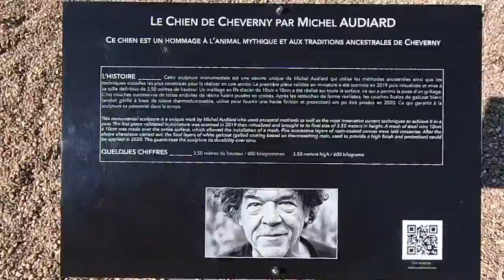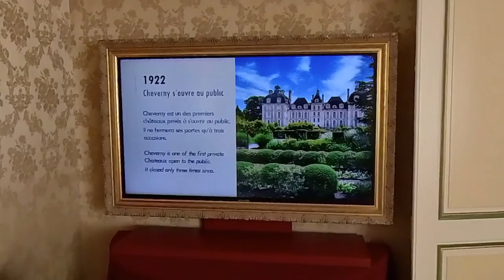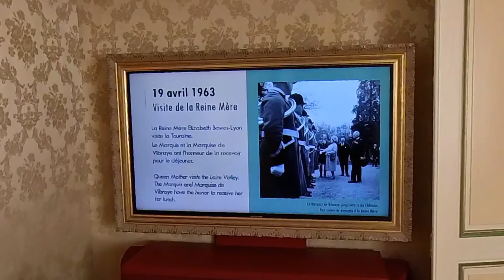The Art of French Living at Chateau de Cheverny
One of the most elegant chateaus of the Loire Valley, Chateau de Cheverny is a magnificent estate located in Cheverny, Loir-et-Cher, France. It has been in the same family for over six centuries and is renowned for its magnificent interiors and collection of furniture, tapestries, and objets d'art. The castle was built by the Hurault family from 1624 to 1630. The owner opened the chateau to the public in 1914, making it one of the first private homes to do so. A pack of some one hundred and twenty hunting hounds are kept in kennels within the grounds and are taken out for hunts twice weekly. Visitors to Chateau de Cheverny can explore the castle's many rooms and admire its beautiful architecture and decor. The castle is also home to a museum that showcases the history of the estate and its owners. In addition, visitors can witness the twice-weekly hunts of the pack of hunting hounds, which is a unique and exciting experience. Chateau de Cheverny is a must-visit destination for anyone traveling to the Loire Valley. Its rich history, beautiful architecture, and unique attractions make it a beacon of French elegance and a top tourist attraction to this day.